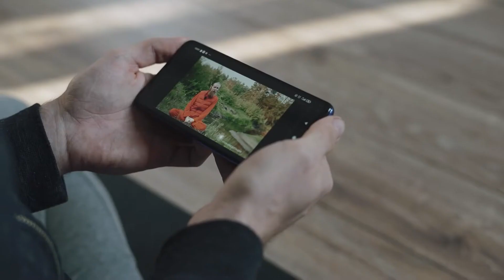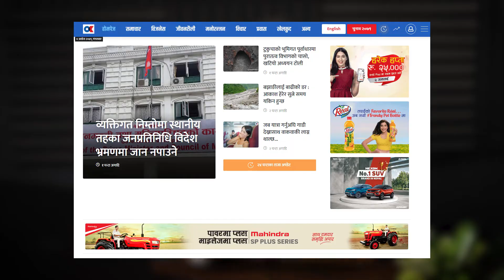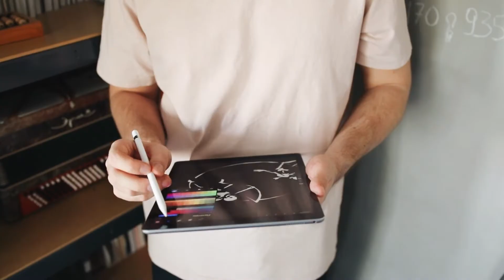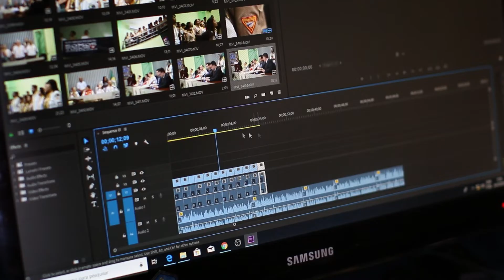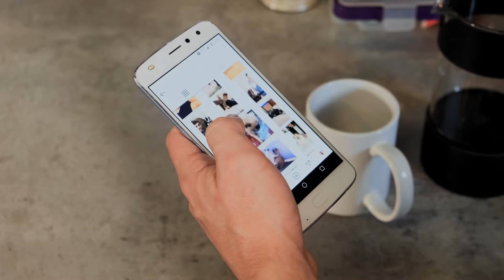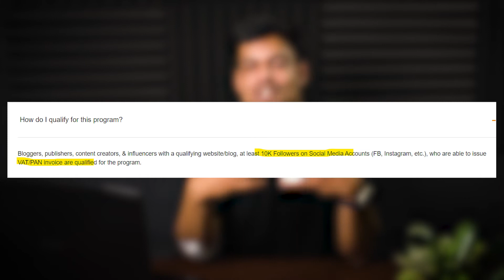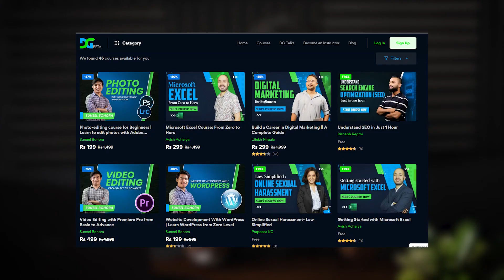7 Part-Time Jobs for Nepali Students 🇳🇵 | Earn Money Online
Side Hustles are one of the best ways to earn and increase your income. Students also do side hustles to earn pocket money. Use your marketing skills to earn from side hustles.

In this Digital Gurkha video we will be answering the following questions:
Is online earning possible?
How to earn money online for Nepali students?
In which field can we start side hustles?
Side hustles for Digital Marketers to earn money online?
What are careers in Digital Marketing?
How much can we earn from marketing jobs in Nepal?
What are high-paying side hustles in Nepal?

Chapters:
00:00 - Side hustles to Make Money Online
00:23 - Side Hustle 1
01:38 - Side Hustle 2
03:03 - Side Hustle 3
04:12 - Side Hustle 4
05:19 - Side Hustle 5
06:08 - Side Hustle 6
07:03 - Side Hustle 7
07:43 - Learn more about Digital Marketing with Digital Gurkha